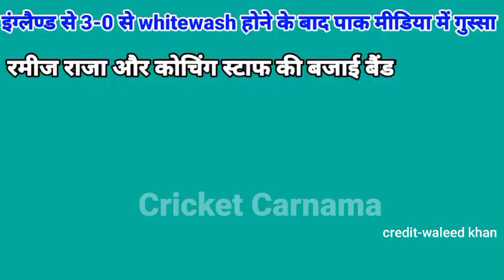Pak media slams ramij raja and coaching staf after 3-0 whitewash against England| pak media on india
Pak media slams ramij raja and coaching staff after 3-0 defeat against england